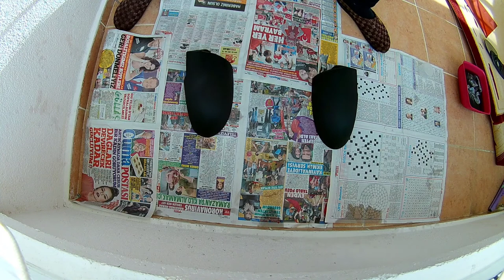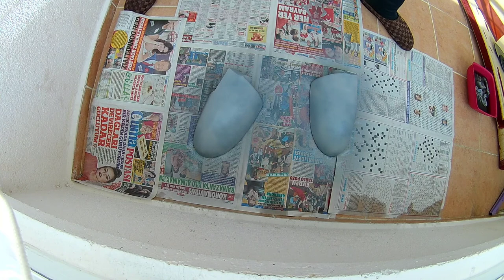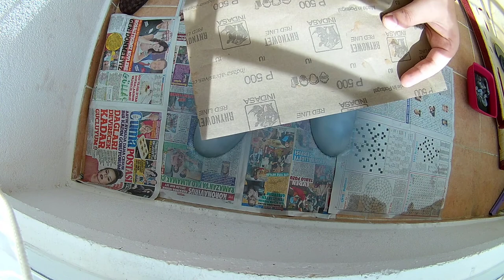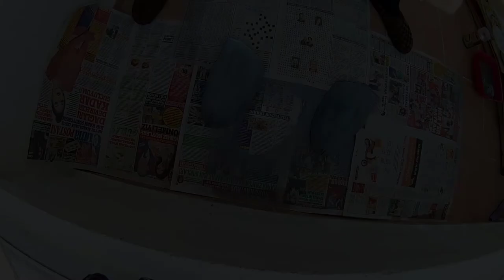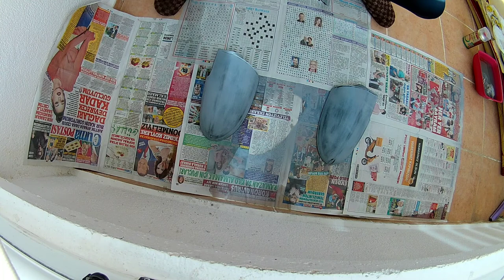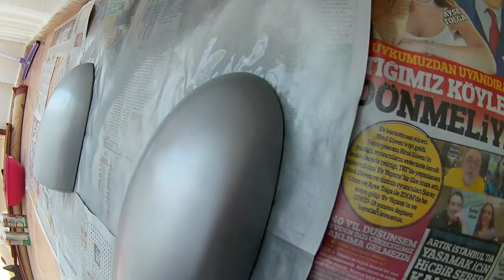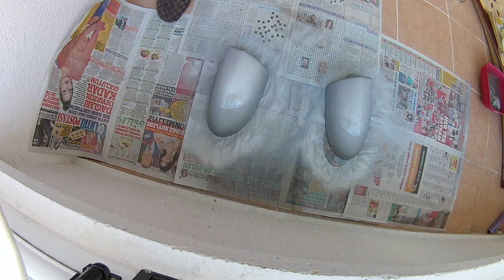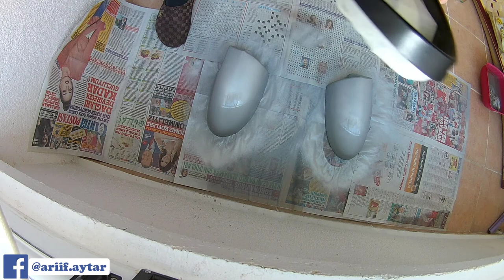HYUNDAI ACCENT ERA DİKİZ AYNALARINI GÖVDE RENGİNE BOYAMA